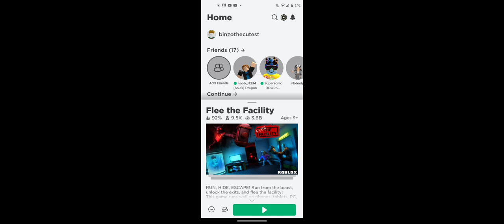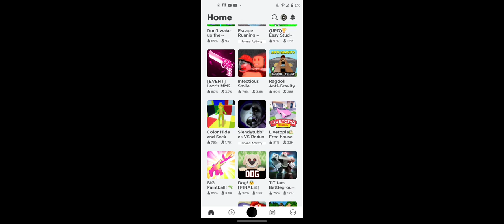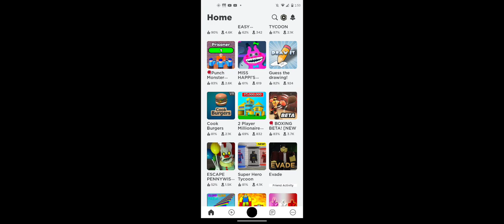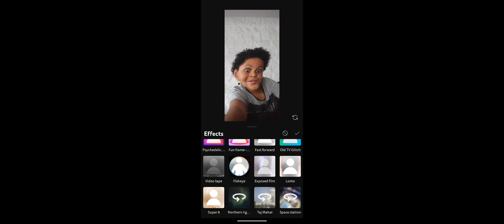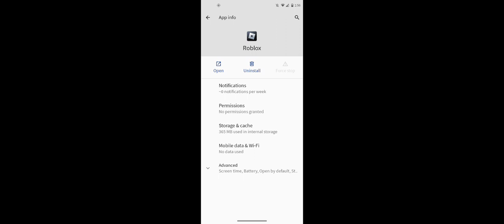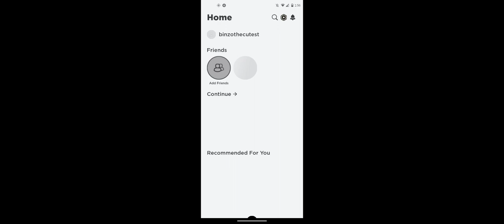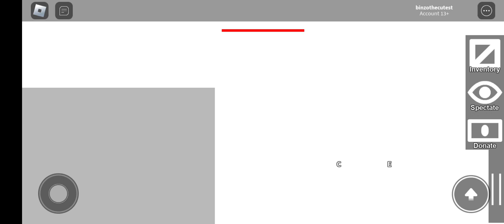flee facility and first time on mobile and toxic people